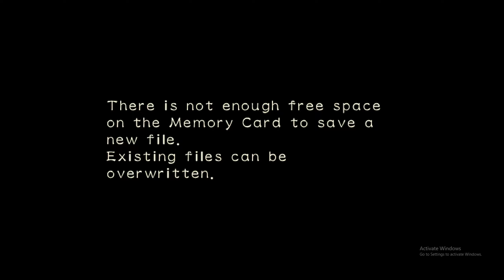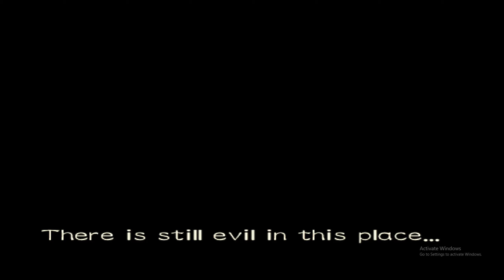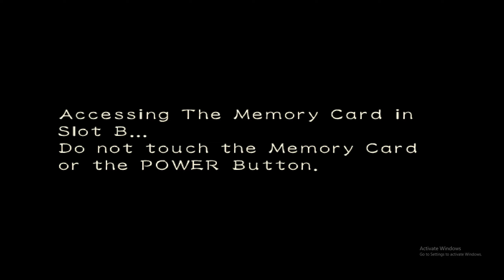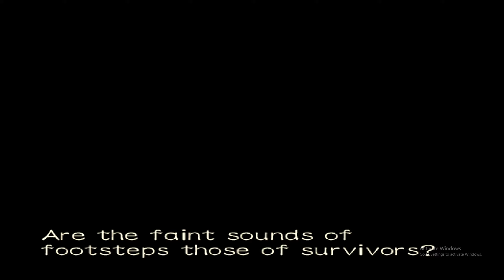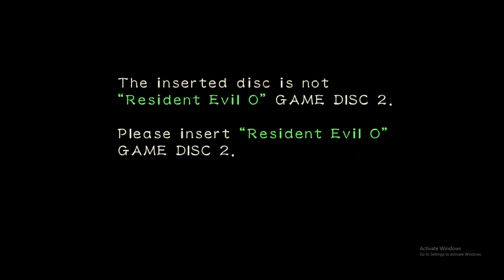Resident Evil 0 Pt.05